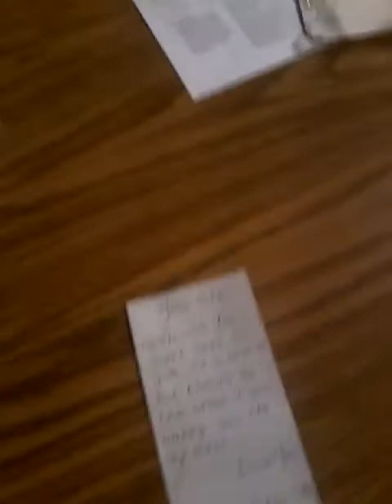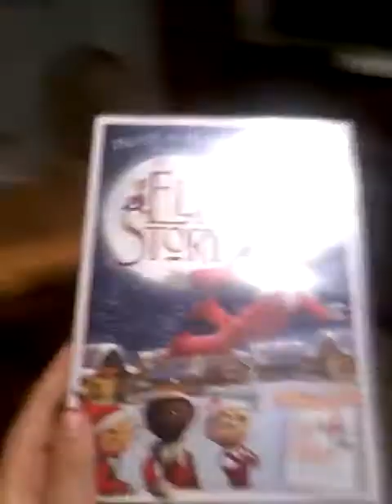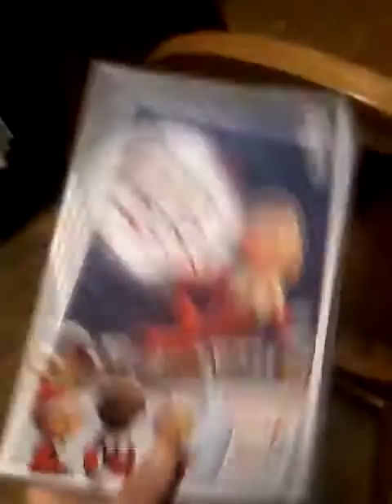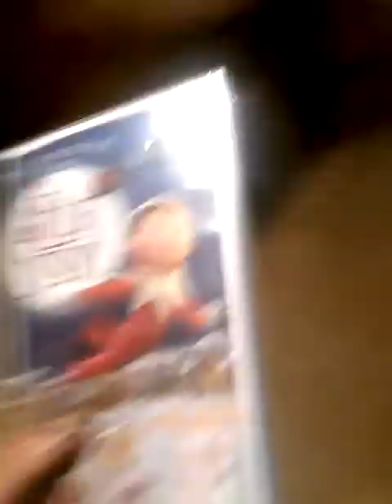Look what my elf on the shelf got me p.s I said 4 days tile Christmas I meant 24 opps